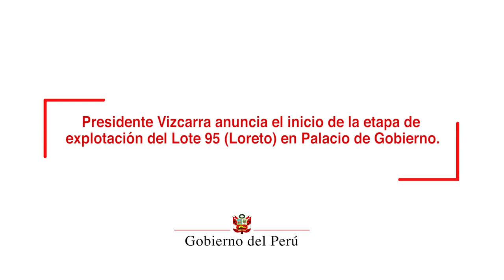Anuncio del inicio de la etapa de explotación del Lote 95 ubicado en Loreto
El inicio de la etapa de explotación del Lote 95, ubicado en la provincia de Requena (Loreto), significa la reactivación de un sector clave para el crecimiento y desarrollo del país, sostuvo esta el presidente de la República, Martín Vizcarra.

El mandatario hizo estas declaraciones, en Palacio de Gobierno, al anunciar que la etapa de explotación, a cargo de la empresa PetroTal, comenzará el 1 de diciembre y demandará una inversión aproximada de US$ 365 millones en los próximos cuatro años, cifra que se añade a los US$ 300 millones que demandaron los trabajos de exploración efectuada desde el 2015.